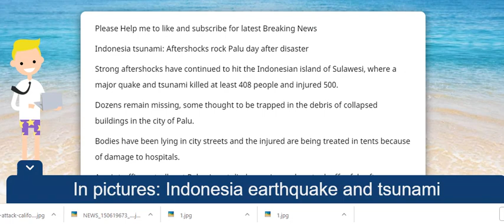Indonesia tsunami Latest Video Aftershocks rock Palu day after disaster 30 Sep. 2018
Indonesia tsunami Latest Video Aftershocks rock Palu day after disaster 30 Sep. 2018  Source :